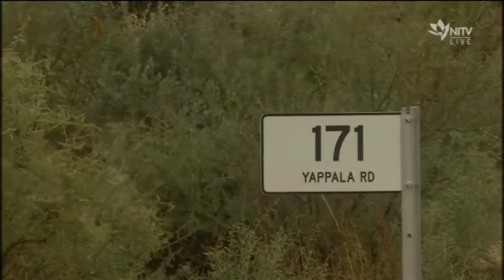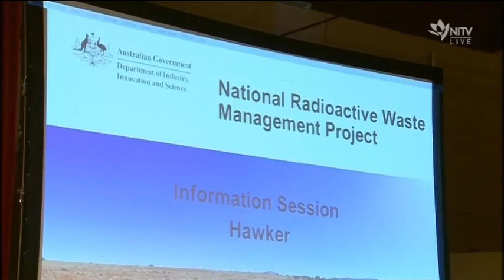Traditional owners reveal ancient Aboriginal skull bone on proposed nuclear waste site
A bone believed to be part of an ancient Aboriginal skull is sitting alongside thousands of Indigenous artefacts on the site of the proposed national nuclear waste facility in Barndioota in South Australia's Flinders Ranges. Laura Murphy-Oates with this report for 'The Point with Stan Grant'.